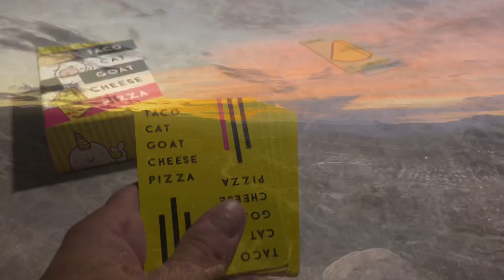San Diego 50 Miler | Escondido, CA | January 2022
AJ ran the San Diego 50 Miler in Escondido and we followed him and camped for the weekend at Dixon Lake. It was a rather unusual campground from what we are use to. It was very small and we got one of the only campsites we could fit in. We lucked out with an awesome view on the valley! We had an interesting time parking the RV trying to figure out the best way to do it while taking advantage of the view. It was a bit unconventional but we made it work. We also spent like 8 waking hrs at the RV the whole weekend so it wasn’t a big deal. We spent Saturday following AJ around the trails of Escondido! The trail followed one road so even though there weren’t aide stations we stopped to say hi and see him pass through quite a bit! There were geocaches all along the trail as well that the kids and I got while waiting for AJ! It rained but that certainly did not dampen our spirits! AJ finished in 6th place! The same place he finished in the last time he ran it in 2019! A quick but fun weekend!!